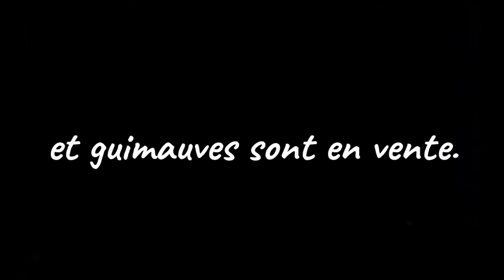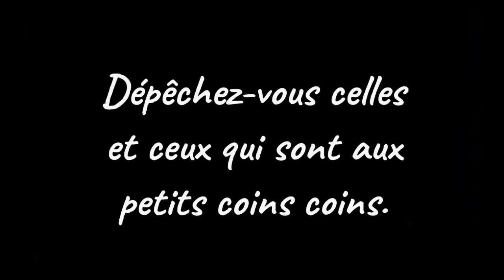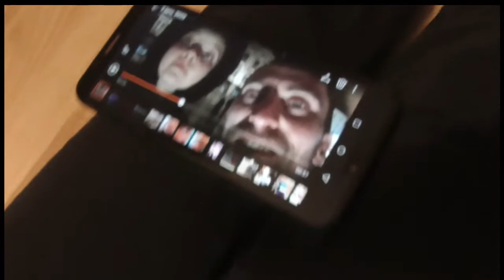Son et lumière place Stanislas - Aiyana S - 8 ans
03 janvier 2020 : Pour la Saint-Nicolas, la ville de Nancy nous a proposés 🤗 un tout nouveau spectacle son et lumière. Une véritable mise en lumière pour re-découvrir la légende des 3 enfants et de Saint-Nicolas.